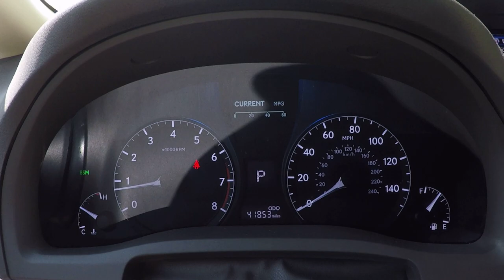Kon khmer USA go pick cherry 2020!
Below is the info of this farm:
Address: 910 4th St SE, East Wenatchee, WA 98802
I went to pick this on June 25th, 2020, and I did asked the owner and he told me that they are still open for two more weeks. Please check it out!